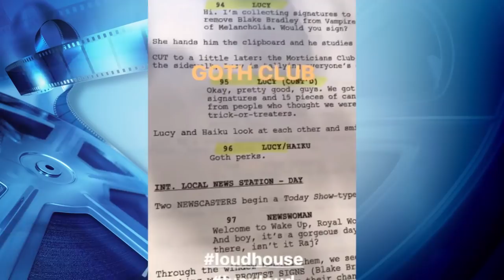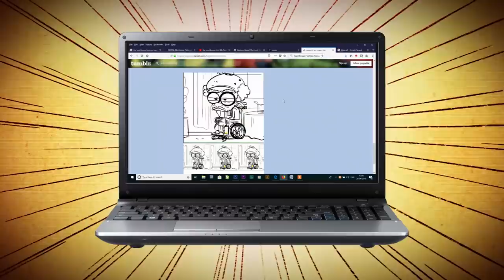Loud House Deleted Scenes That Change EVERYTHING!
These deleted scenes from Nickelodeon’s Loud House could have changed the entire show!

Nickelodeon’s “The Loud House” already has some pretty awesome, wacky, and bizarre scenes that fans love. The Loud kids come up with some pretty crazy stunts. Apparently, there’s a lot of stuff the audience doesn’t get to see. Have you ever wondered what happens to the scenes that didn’t make it in the final episodes? They must have been pretty out of control to get cut from the show. Well, we can confirm that several of the deleted scenes are totally nuts.

We found some pretty bizarre deleted scenes that are just too crazy not to share. Thanks to the hard core fans of the show, we’ve been able to track down actual story boards from the “Loud House” episodes from deleted scenes. One of these features a hilarious Halloween scene that we think should have stayed in the episode.